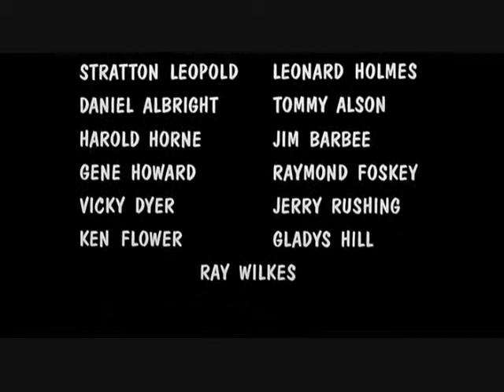WB (Credits)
I HOPE YOU ENJOYED THE MOVIE! =)